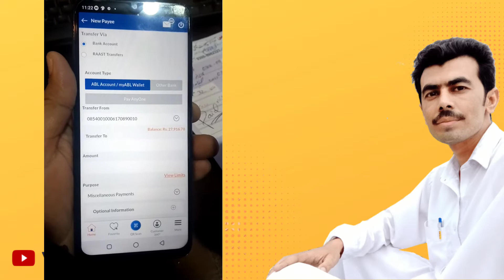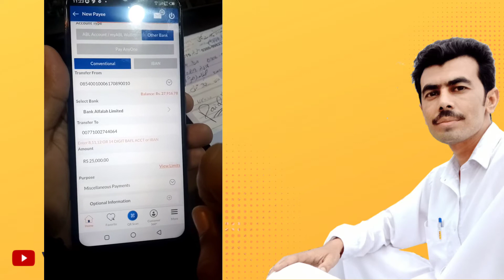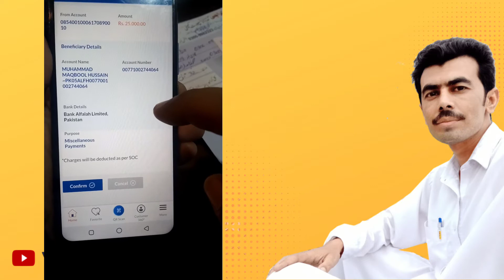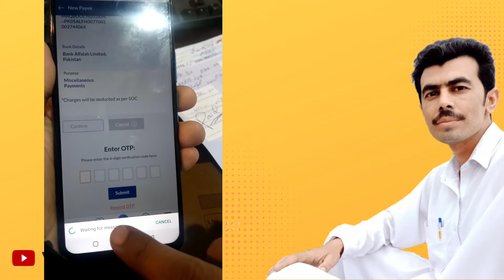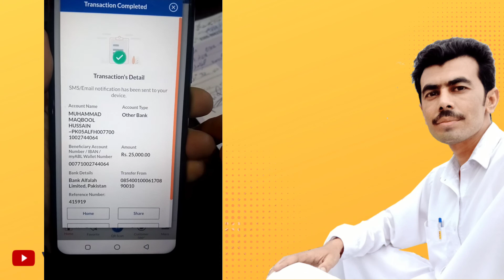ABL to Alfalah Bank fund Transferre in Urdu by Irfan sharqi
fund send to Bank Alfalah from ABL
Watch video and like